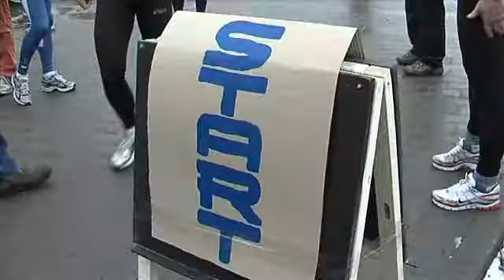1. ročník Ludgeřovické patnáctky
V Ludgeřovicích se konal 1. ročník Ludgeřovické patnáctky. Celkem se sešlo 53 běžců, kteří byli rozděleni do 6 kategorií.